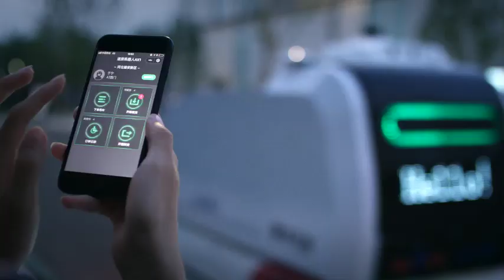Baidu Apollo 3.0 x Neolix: last mile delivery robot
Neolix is a Chinese startup that uses autonomous delivery robots to provide last mile delivery services. Used Apollo 3.0 as it's foundation technology, the delivery robots will hit the road in China soon.